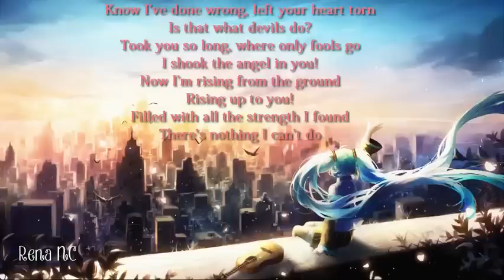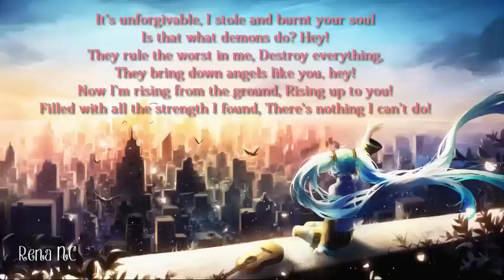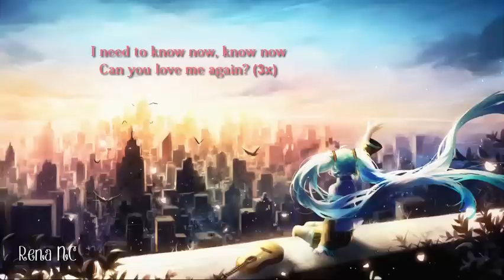Nightcore - Love Me Again (Lyrics)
Request from GulaschTorte.
Original: John Newman - Love Me Again